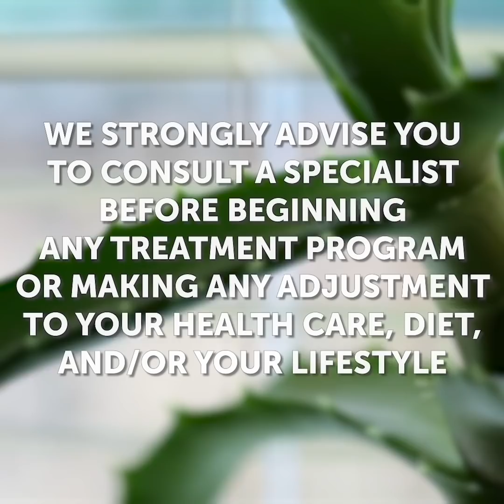25 ASTUCES COOLS POUR LE CORPS QUI TE LAISSERONT BOUCHE BÉE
IDÉES DE BEAUTÉ ÉPATANTES

Découvre une collection brillante de recettes de beauté naturelles qui t’aideront à économiser beaucoup d’argent et à maintenir ta peau brillante et saine. De plus, nous avons préparé plusieurs recettes qui te laisseront bouche-bée et qui te faciliteront également la vie.

Commençons par une collection de recettes de beauté réalisées avec de l’aloe vera. Les feuilles d’aloe vera sont remplies de vitamines, d’antioxydants et elles fonctionnent parfaitement pour soigner les coups de soleil. Un fait très important est que l’aloe vera peut ralentir le vieillissement de la peau et adoucir les rides. Découvre une recette parfaite pour le soin de la peau qui aidera à hydrater la peau sèche. Mélange des pétales de roses avec du gel d’aloe vera et du yaourt. Applique ce masque au quotidien pour hydrater efficacement ta peau. Essaie notre recette de masque pour la cellulite : mélange de l’huile de coco et du gel d’aloe vera en utilisant un mixeur. Applique ce mélange au quotidien après la douche et frotte la crème sur les zones affectées par la cellulite. Si tu as des taches foncées sur ta peau, essaie une recette parfaite et naturelle pour blanchir ta peau : mélange du dentifrice, du curcuma, et du gel d’aloe vera.

Une autre sélection d’incroyables astuces de vie est composée des usages inattendus d’un accessoire aussi intime que les serviettes hygiéniques : si tu as oublié tes claquettes pour aller à la salle de sport, découvre comment fabriquer des claquettes d’urgence ; évite les taches de transpiration et colle des serviettes hygiéniques sur le soutien-gorge ; s’il fait trop froid dehors, utilise des serviettes comme des semelles pour rester au chaud ; prépare un sac de glace à partir d’une serviette hygiénique pour soigner les hématomes ; utilise des serviettes hygiéniques pour éviter d’avoir le “camel toe” quand tu portes des leggings.

De plus, tu apprendras des idées brillantes de maquillage comme maquiller parfaitement tes yeux, transformer n’importe quel rouge à lèvres pour qu’il soit mate en utilisant de la poudre et faire le contouring de ton visage.

Horodatage :
00:26 Traitement de la cellulite
02:20 Masque hydratant pour le visage
03:48 Comment perdre la graisse du ventre
06:25 Rouge à lèvres mate fait maison
08:45 Usages fous des serviettes hygiéniques